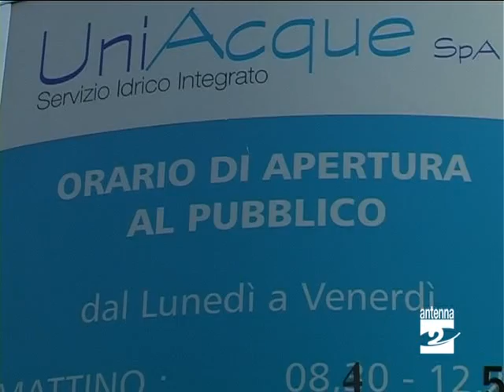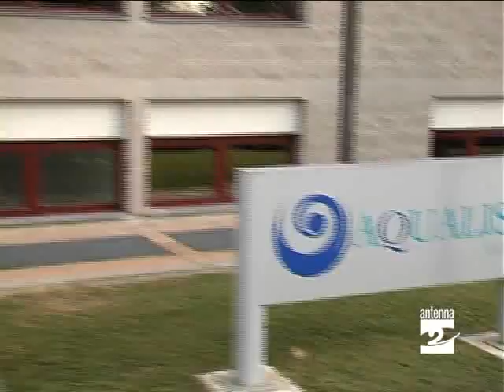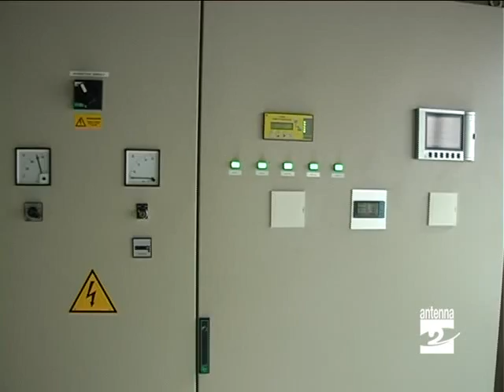Casnigo_presto_sede_uniacque_Antenna_2_TV_300610.wmv